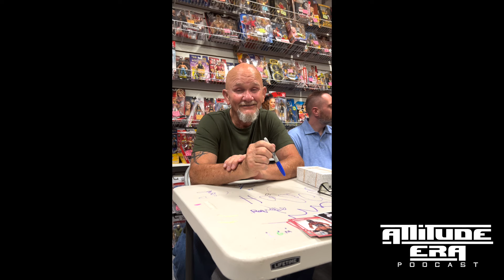GILLBERG TALKS IMPERSONATIONS , LIGHT-HEAVYWEIGHT BELT WWE CAREER & MORE ‼️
The Attitude Era Podcast is bringing you wrestling and battle rap interviews and content from your favprite battle rappers and wrestlers like youve never seen before.

For more Exclusive Content including BONUS EPISODES and EARLY EPISODES

Instagram.com/attitudeerapodcastofficial
Twitter.com/attitudeerapod